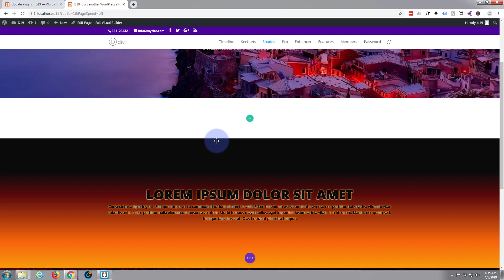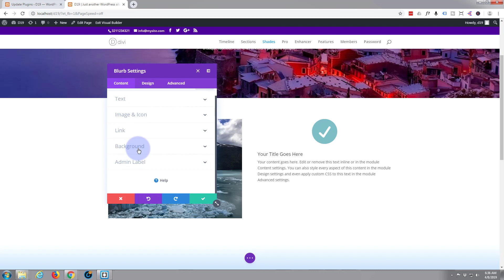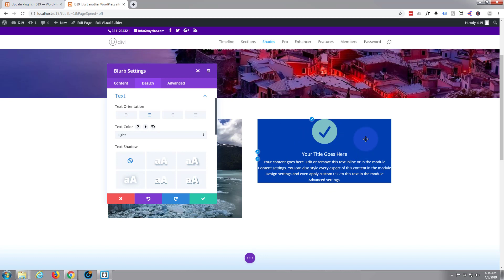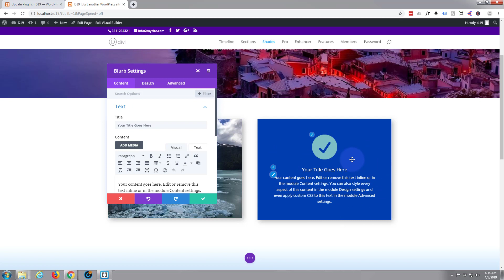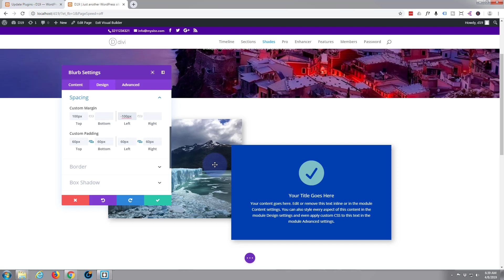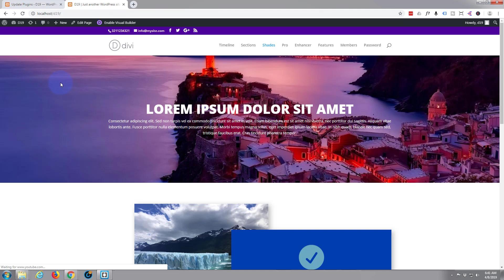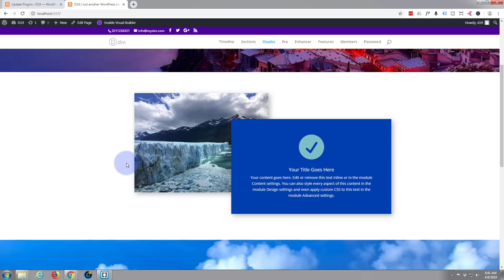Divi Theme Create An Overlapping Column Section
Divi Wordpress Theme Create An Overlapping Column Section.The Divi theme from elegant themes is absolutely awesome. Whenever I have a WordPress build, it's my go-to theme every time. I have built many, many sites with the Divi theme and it just keeps on getting better. Elegant themes keeps adding features, and tools to increase your productivity, as well as ease of use and site load speed. So if you are building a WordPress site I recommend you give it a try. I am pretty sure you will not be disappointed!